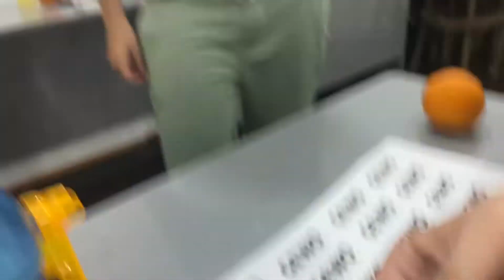GEWO Serbia Camp Lottery